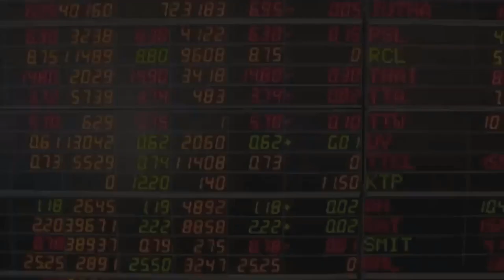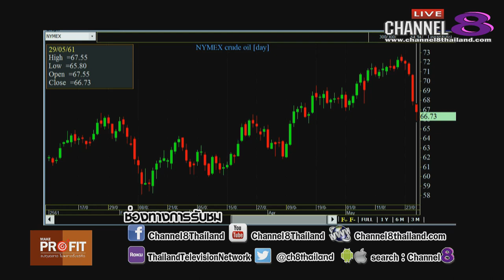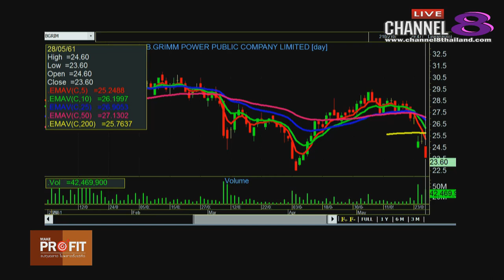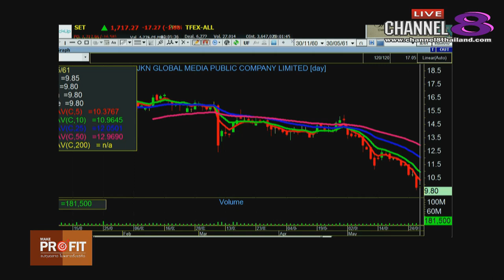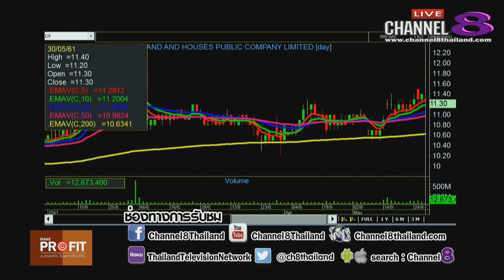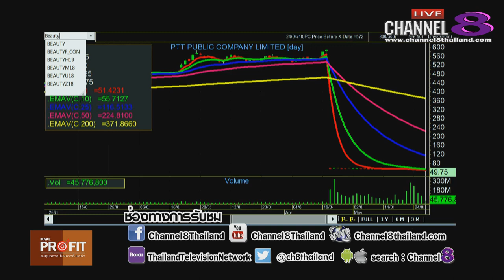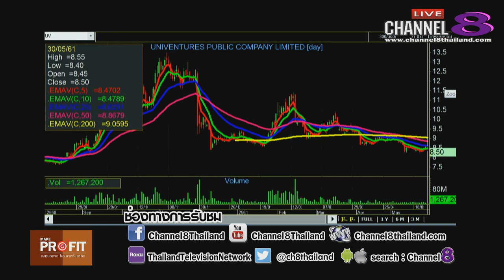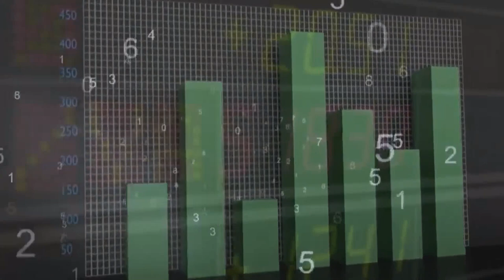Channel8Thailand : MakeProfit ลงทุนฉลาดไม่พลาดตั้งแต่คิด 30-05-61